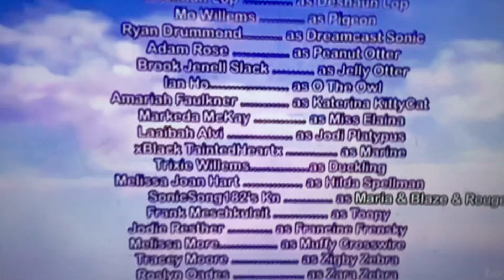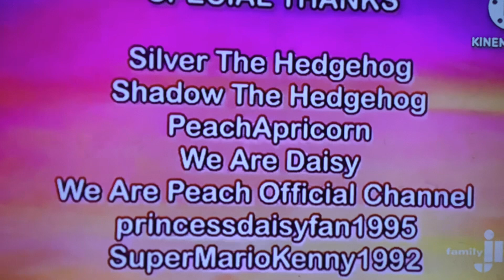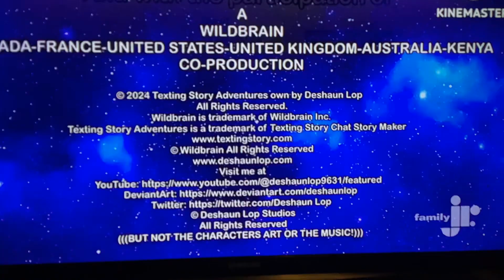Texting Story Adventures Credits Version 1.1.2 on Family Jr. (Clickbait)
Credit to Dr. Mack Foxx for making this very good music!
NOTE: THIS IS NOT ACTUALLY ON FAMILY JR. THIS IS FAKE AND CLICKBAIT! SO DO NOT TAKE THIS THE WRONG WAY!
(Credit to RabbitFilmMaker)